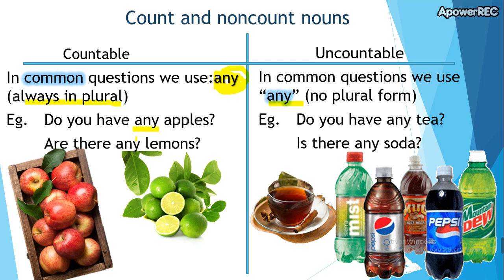low intermediate 2 1_5